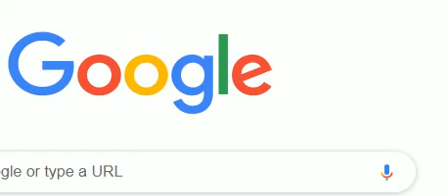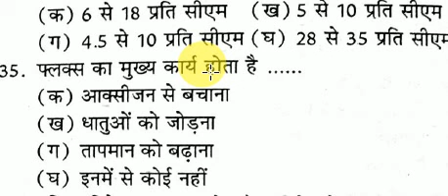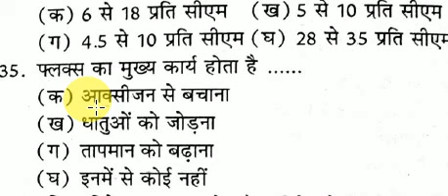पिछले साल पूछें गये प्रश्नों का निचोड़💥97% से अधिक नम्बर लाकर दिखाओ💪FITTER, TURNER, MACHINIST MCQ -05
1- (28) Live Test PDF
2- 4000+ MCQ PDF
3- 2k Special MCQ PDF
4- 5 Years ISRO + 5 Years DMRC Exam Paper